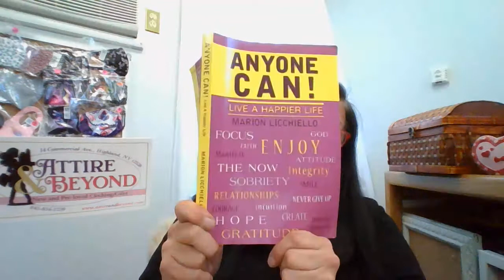ANYONE CAN LIVE A HAPPIER LIFE # 24 INTENTION FEEL THE FEELING, ATTRACT INSTANTANEOUSLY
Hi guys! It's Marion from Attire & Beyond reading ANYONE CAN! LIVE A HAPPIER LIFE. Each section and chapter will bring you through my thoughts, learning experiences, and I also have some other people who achieved their goals stories in the book. It makes up for a well rounded self-help, personal development book, I've been told. I welcome you to may channel. Go back to the 1st one if you are just joining us though it is fine to skip around. Thanks so much for being here.

This reading is on # 24  INTENTION   FEEL THE FEELING, ATTRACT INSTANTANEOUSLY